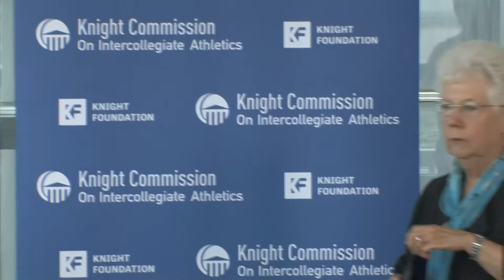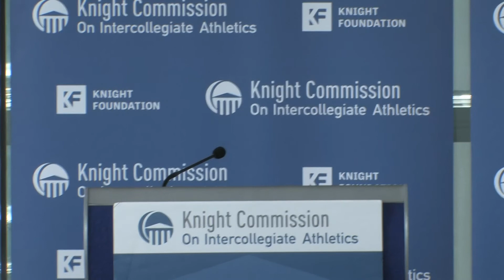Knight Conference press conference with Arne Duncan and Carol Cartwright.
Following the May 2018 meeting in Washington, DC, the press conference from Knight Commission on Intercollegiate Athletics co-chairs, Carol Cartwright and Arne Duncan.